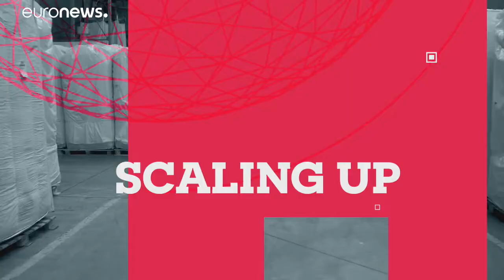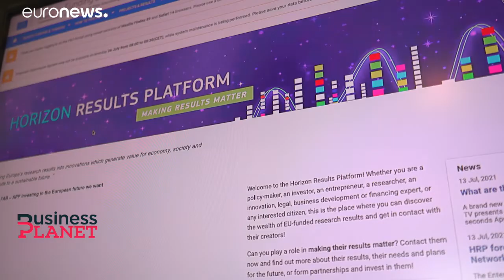Une plateforme européenne rapproche innovateurs et investisseurs privés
Une plateforme en ligne européenne génère des opportunités d'investissement dans l'innovation et la recherche au sein de l'UE. En Irlande, une entreprise spécialisée dans la télémédecine a pu grâce à elle, prendre une nouvelle dimension.